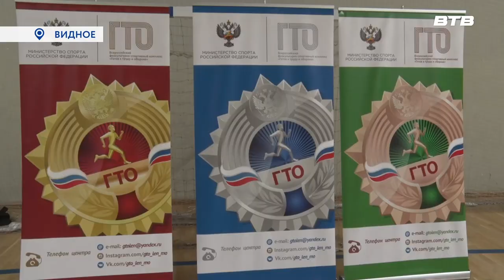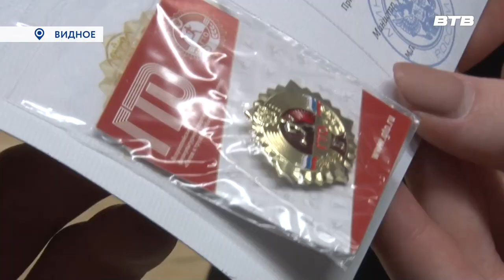ЗОЛОТОЙ ЗНАЧОК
Во дворце спорта «Видное» прошёл единый день сдачи норм ГТО. В этом году в нём приняло участие более 150 жителей Ленинского городского округа. О тех, кто стремится заполучить заветный золотой значок, в репортаже нашего корреспондента Юлии Погосьян.